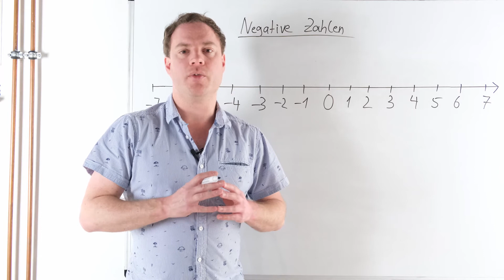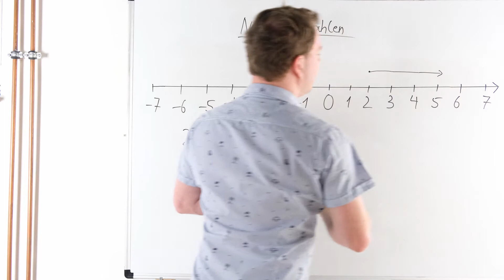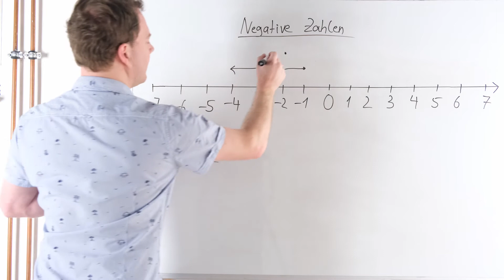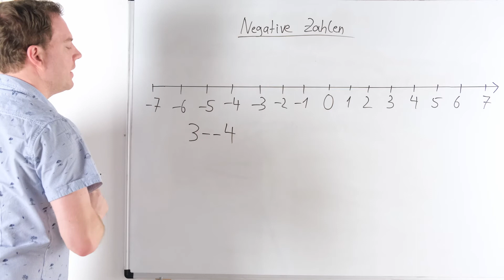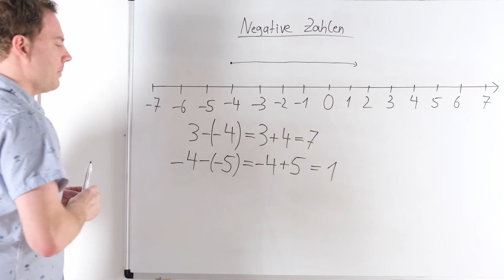Negative Zahlen: Addition und Subtraktion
In diesem Video geht es um negative Zahlen. Dabei zeige ich dir wie man mit negativen Zahlen addieren und subtrahieren kann. Entsprechende Beispiele werden am Zahlenstrahl bzw. Zahlengerade vorgerechnet und erklärt.